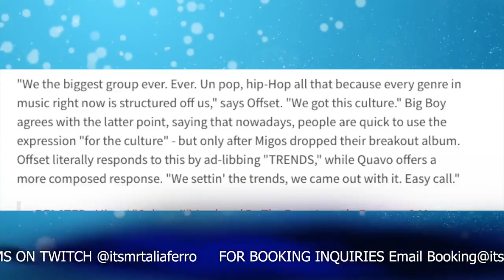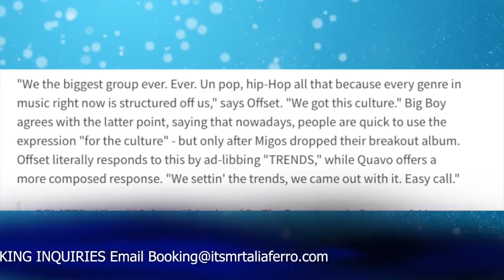Migos Claim Their The Biggest Group EVER! As Their New Project Expected To Sale Over 200K 1st Wk M